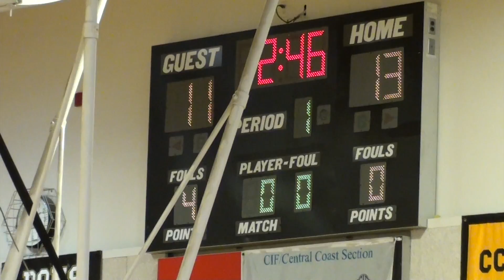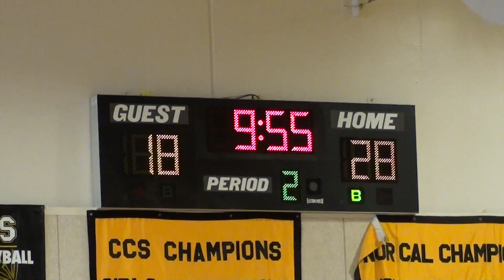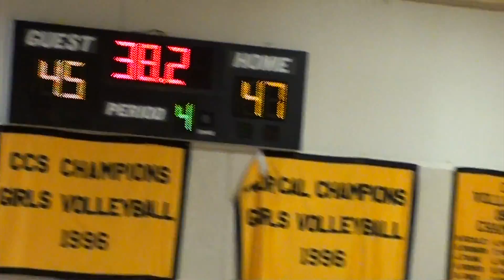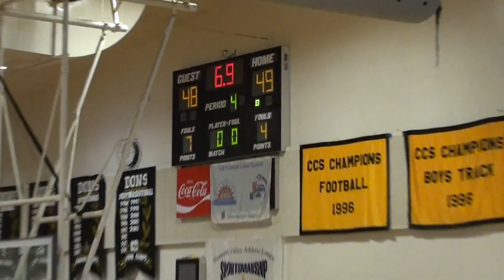MEHS Ladies BB 2015 Del Mar Tournament Game 1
This video is about Game 1